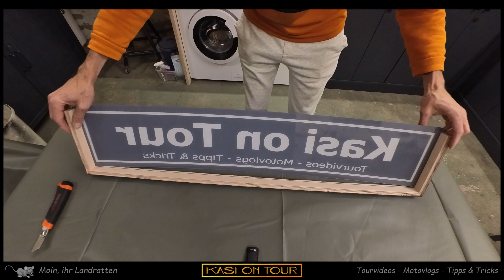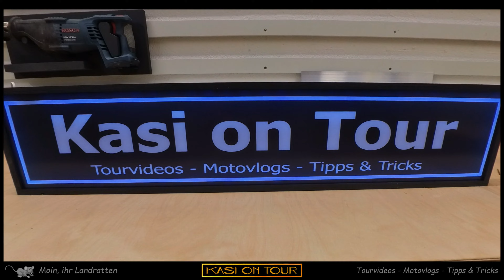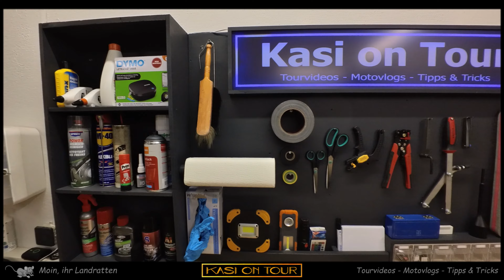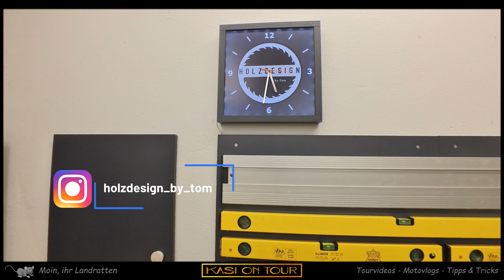Finale Werkstattumbau und Rundgang - endlich (fast) fertig 😅👍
Moin ihr Landratten,
nach nun mehr 5 Wochen Umbau und einigen unerwarteten Ereignissen ist die Werkstatt weitestgehend fertig gestellt.
Heute präsentieren Tom und ich unsere fast komplett recycelte Werkstatt und sind schon ein wenig stolz, aus fast nichts so viel rausgeholt zu haben.
Viel Spaß mit dem dritten und letzten Teil wünschen Kasi und Tom.
Insta Tom:
👉 holzdesign_by_tom

Meine Touren fahre ich mit der Honda Forza 125. Ein Maxi-Scooter der
Premiumklasse, der neben dem Fahrspaß unheimlich günstig im Verbrauch ist. Zudem ist ein 125 Kubik-Roller steuerfrei und viele fahren solche Motorroller mit der B-196  Führerscheinerweiterung in Deutschland.
Als Vlogger zeige ich euch meine Touren, nehme euch mit zu meinen Spots in und um Hamburg durch den norddeutschen Raum. Oft ergeben sich auf den Touren durch die Region tolle Fotomotive, insbesondere zieht es mich aber oft an den Hamburger Hafen.
Durch die Honda Forza habe ich viele Gleichgesinnte kennengelernt, die auch mit anderen Großraumrollern unterwegs sind, wie zum Beispiel Burgmann, Aprilia, Vespa und dergleichen. In einer Gruppe zu fahren, bringt immer wieder großen Spaß und man lernt durch andere Fahrer*innen auch neue Ecken und Treffpunkte in der Motorrad-Community kennen.

Was macht Kasi sonst so in der Freizeit? Nun, Spiele wie Minecraft, Fortnite usw. sind gar nicht so mein Ding. Dafür höre ich viel Music, Mims, Fotografiere usw.